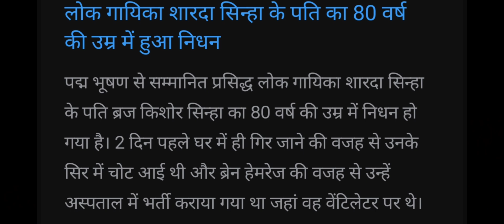लोक गया शारदा सिन्हा के पति का 80 वर्ष की उम्र मे हुआ निधन